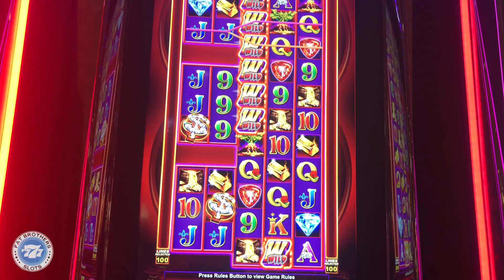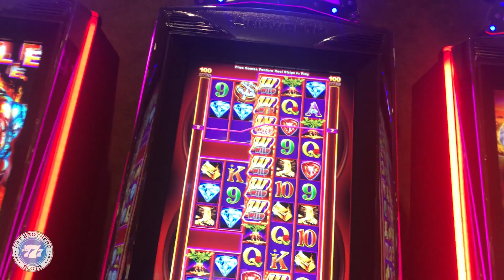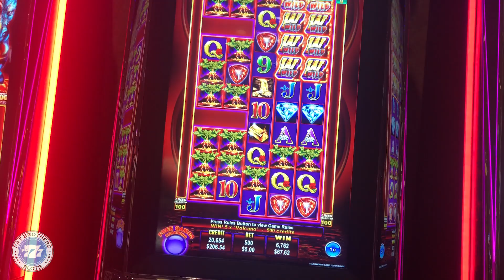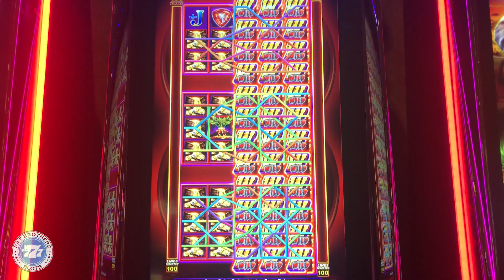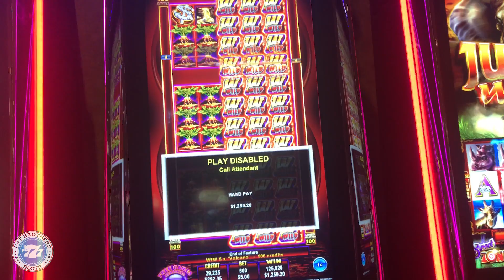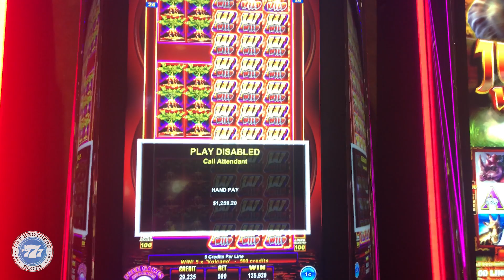Our First Ainsworth HANDPAY 🤑! On Whopper Reels Slot 🍔 - RARE JACKPOT, Max Bet Bonus, Retriggers!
We hit our first handpay on a Ainsworth machine! Gambling at Suncoast Casino, part of the Boyd Gaming Group of Casinos in Las Vegas. It took a while but we got em!

Filmed at the Suncoast Casino here in Las Vegas, Nevada.

Any Package Mail to:
Slot Lizards
10040 W Cheyenne Ave Ste 160